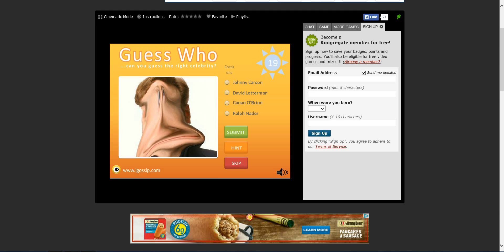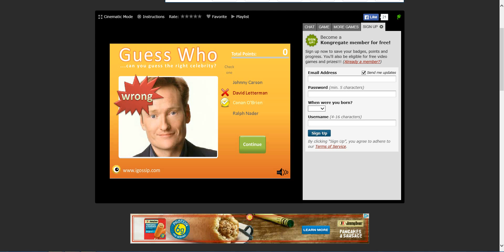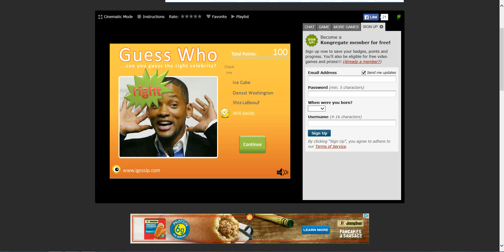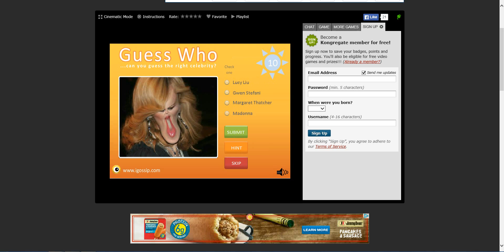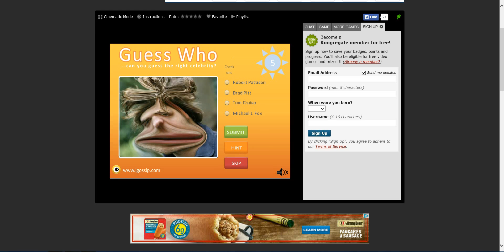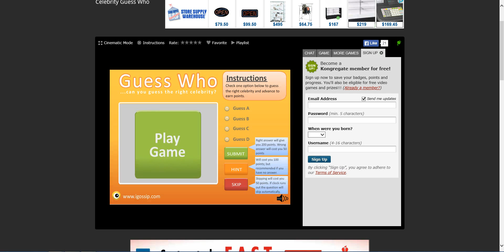I Am Terrible At This: Cebebrity Guess Who?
Today We Play A Weird Game Called Guess Who: Celebrity Edition

-Credits-
Silent Partner- Bounce It : Intro
Silent Partner- Bounce It : Outro